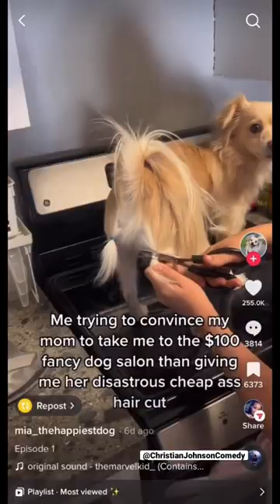ON THE STOVE?? 😳🥴